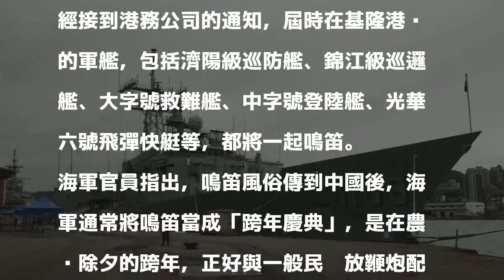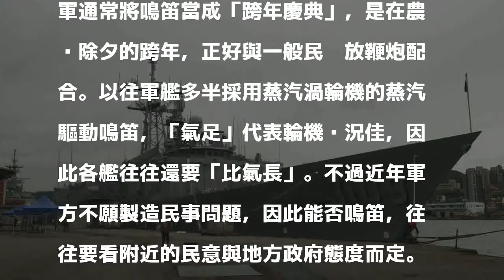想看軍艦鳴笛？跨年到基隆港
發表評論評論如下。